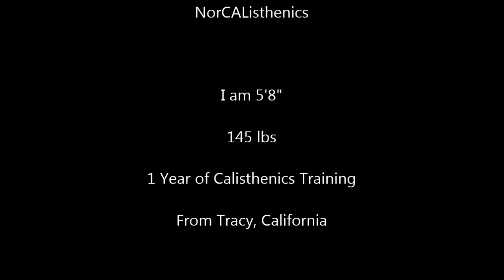WCO tryout video/ Solo Session - Patrick Scherrer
Song: The Middle
Artist: Jimmy Eat World